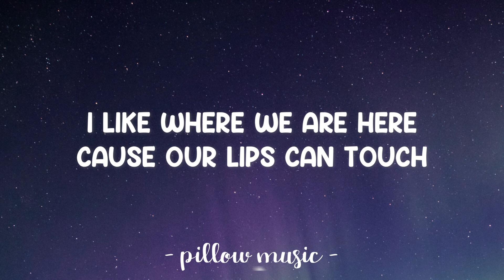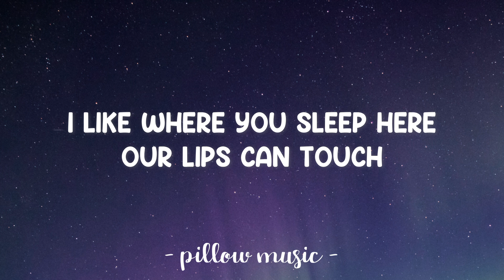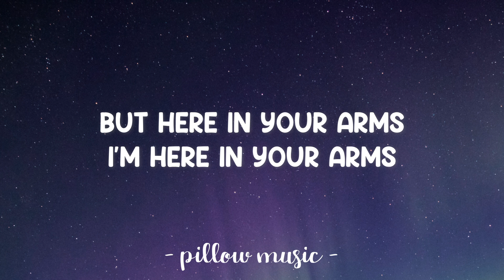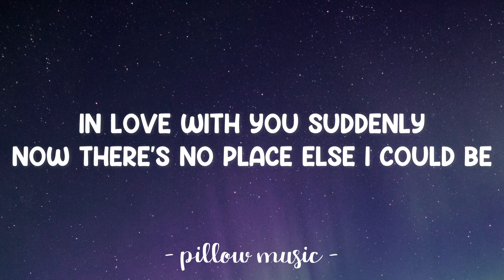Here In Your Arms - Hellogoodbye (Cover by MNA) (Lyrics) 🎵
Lyrics video for "Here In Your Arms" by Hellogoodbye (Cover by MNA).

Whispers hello
I’ve missed you quite terribly
I fell in love
In love with you suddenly
Now there’s no place else I could be
But here in your arms
I like where you sleep
When you sleep next to me
I like where you sleep here
Our lips can touch
And our cheeks can brush
Cause our lips can touch here
Well, you are the one
The one that lies close to me
Whispers hello
I&#39;m here in your arms
Our lips can touch here